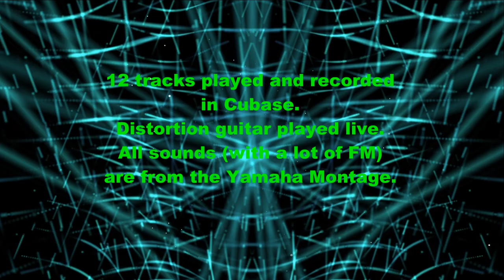FM Wave - Yamaha Montage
See video for more details...

Background vid: Aeon Platinum.